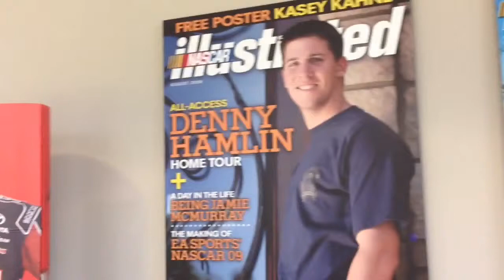Joe Gibbs Racing museum and shop Huntersville NC - January 2015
About Zachary Tinkle

Zachary Tinkle is a 13-year-old driving sensation based in Park Ridge, IL who currently races the #53 ½ size stock car minicup car (also known as super cups). Tinkle is the 2015 Illinois MiniCup State Champion for the Short Track Auto Racing Series (STARS). He has been named 2015 Most Improved Driver and 2014 Rookie of the Year for Central States Region (CSR) Super Cups. Rockford Speedway gave Tinkle the “Lead, Follow, or Get Out of My Way” Award at its 2015 season banquet after his stellar ‘never give up’ performance during the National Short Track Championship where he persevered and drove into victory lane.

Tinkle has won a junior gas-powered indoor go-karting championship (Chicago Indoor Racing 2013) and three junior electric indoor go-karting championships (K1 Speed 2014 & 2015). Additionally, Zachary wrote the #1 Hot New Selling (Amazon) children’s book, Zachary Tinkle’s MiniCup Decision

He has family ties to the Indianapolis and Richmond, IN areas and was born in Cincinnati, OH. Zachary has aspirations of racing at the top levels of stock car racing including getting a ride with a NASCAR® team.

He loves all things with speed and wheels.